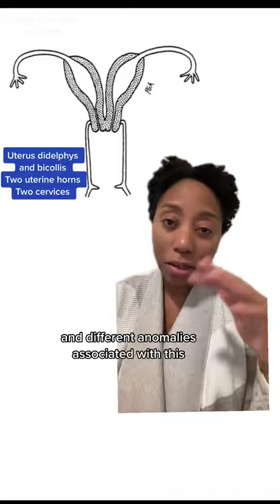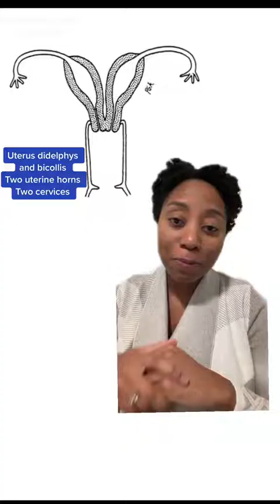Uterine Didelphys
Have you heard of this before?